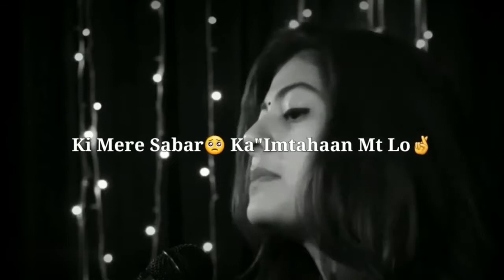sad status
kriti senon and shushant singh rajput scene
very sad feeling poetry
whatsapp status
whatsapp status
shayari status
love whatsapp poetry status
shayri on true love
whatsapp status
sayari status
sayri status
whatsapp status
statustik tok shayari video status
love shayai in hindi for love
shayari status tik tok shayri
on true love whatsapp status
shayari video status cute love raj
shayari shayari
love status
video new poetry
whatsapp status
shayari video
tik tok love song
status shayri on true love
romantic
shayari status new sher
shayari status
for whatsapp
shayari love
sad shayari
whatsapp status
video whatsapp poetry status
romantic love shayari
whatsapp status